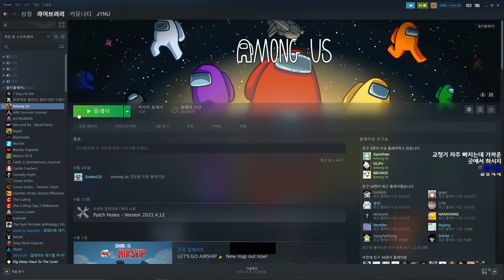[ 2021/04/23 어몽 어스 - 김뿡, 꽃핀, 실프, 막내현진, 이초홍, 꽃감이, 아구이뽀, 민결희, 김똘복 ] - 【 J1NU 】